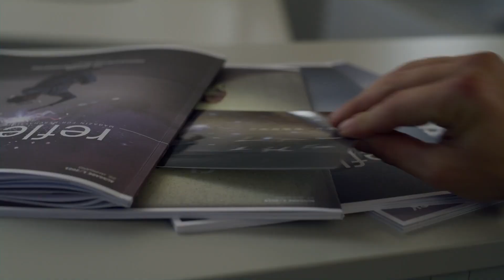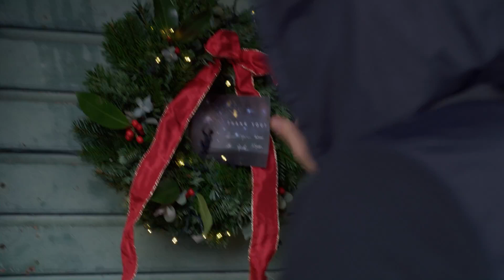OBRIGADO!💙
Que ano! Estivemos tão ocupados lutando contra uma pandemia, gerenciando contingências de suprimentos, e chegamos aos 75 anos, que nem percebemos quão rápido o tempo passou.
Uma coisa é certa: VOCÊ tornou o ano especial!

Por isso, hoje, nossa missão é dizer algo importante: OBRIGADO!💙
É a sua energia que nos faz continuar! É hora de entrar em ação e partir em novas aventuras!